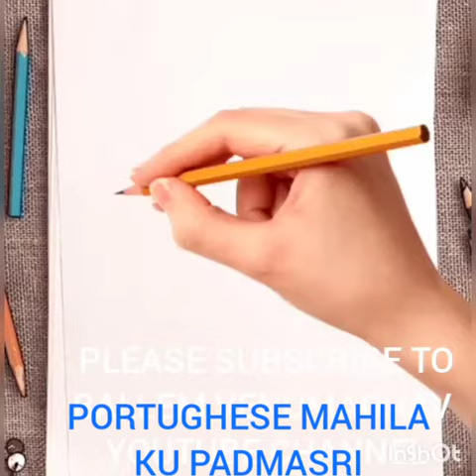PORTUGHESE MAHILA KU PADMASRI